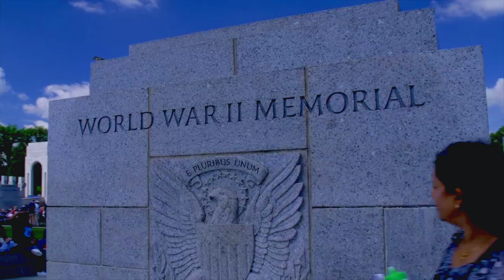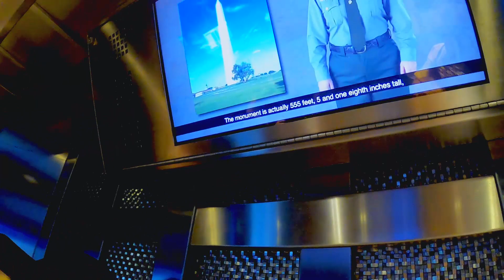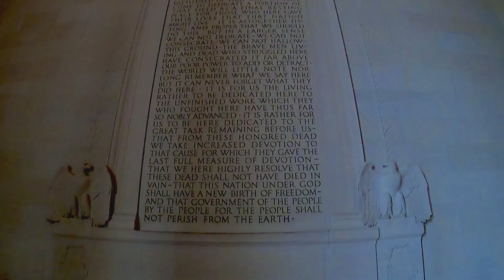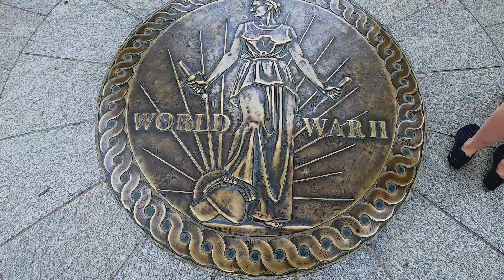America Road Trip | Part 1: WASHINGTON DC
Our first stop in America: Washington DC. We're going on a road trip trough the east coast of America. Hope you enjoy this!